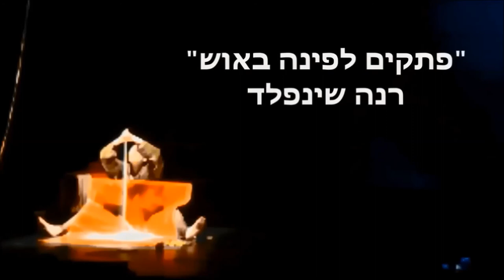"פתקים לפינה באוש"- מופע מחול חדש מאת רנה שינפלד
"פתקים לפינה באוש"
רקדנית וכוריאוגרפית: רנה שינפלד
קטעי סרטים: פינה באוש
שירים וקריאה: הדסה טל
מוסיקה :אנריקה איזנמן
עריכת וידיאו: רנה שינפלד ודניז אטרקצ'י ויובל כהן

"notes for pina bausch"
Dancer and choreographer: rina schenfeld
sections from the films: "the plaint of the empress" and "ahnen ahnen" by  pina bausch
 poems : hadassa tal
video editors : denise atrackhi , rina schenfeld, yuval cohen